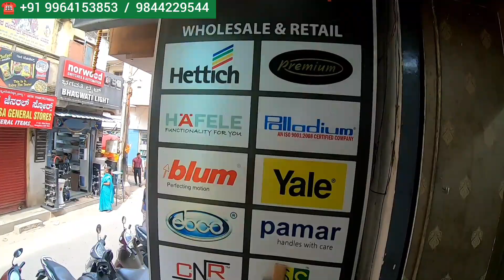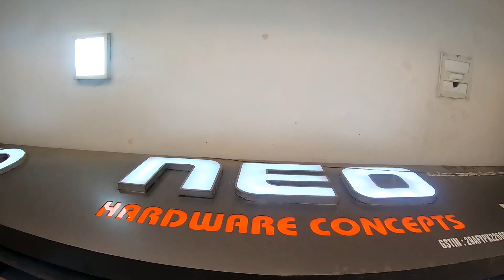Buy :Door Handle,Door Lock & all type Hardware at Wholesale Price in Bangalore "NEO HARDWARE CONCEPT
COMPANY DETAILS :

Company Name : Neo Hardware Concept

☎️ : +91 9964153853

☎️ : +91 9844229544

Street : Kilari Road - Near BVK Iyengar Road

Landmark : Pothys & Maharaja Complex

City : Bangalore

Country : India